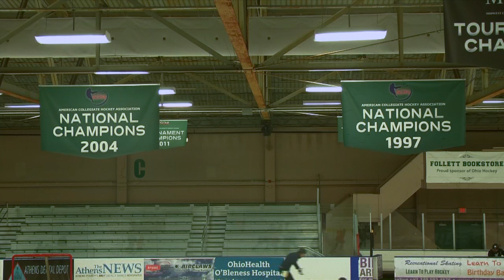Ohio Hockey: Why Bobcat Hockey isn't D1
Ohio Hockey is one of the best teams in the ACHA year in and year out. So why don't the Bobcats move from the ACHA to the more talented NCAA? OU Hockey reporter Duncan Goldberg finds out why.